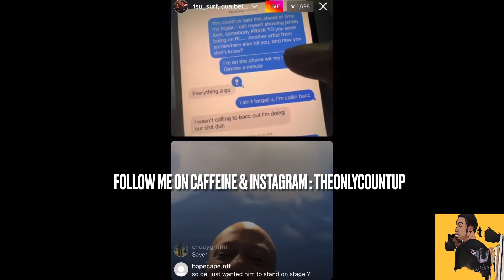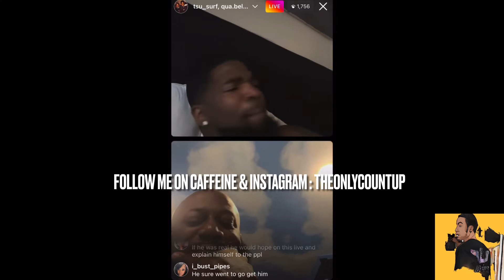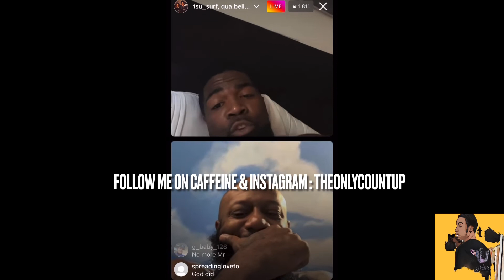TSU SURF SPEAKING ON MR.CHICKEN DUBBING HIS ROLLING LOUD SET FOR DEJ LOAF